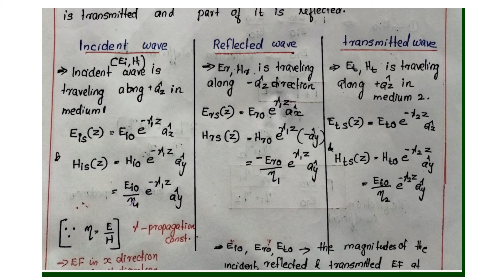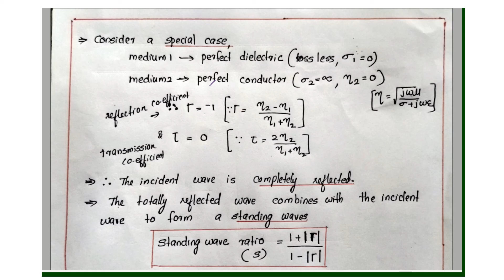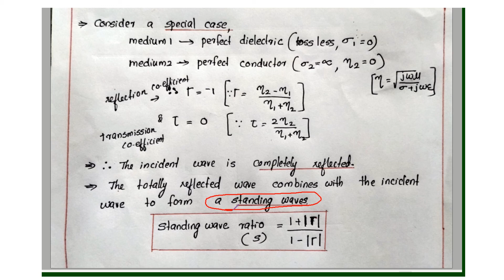Reflection of Plane wave for normal Incidence | ECT 302 | Electromagnetics|Module3_Part 6| KTU